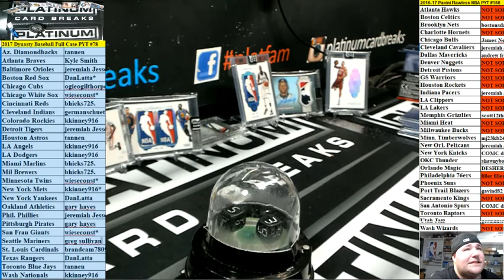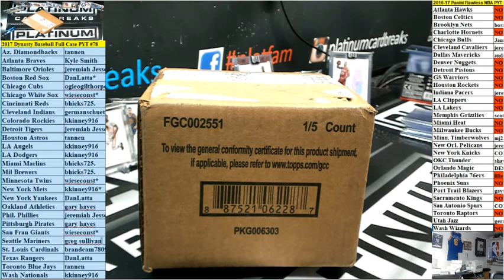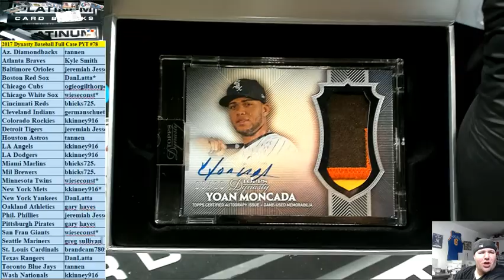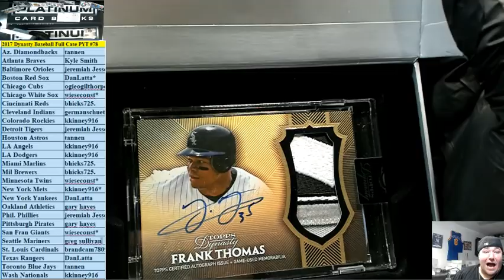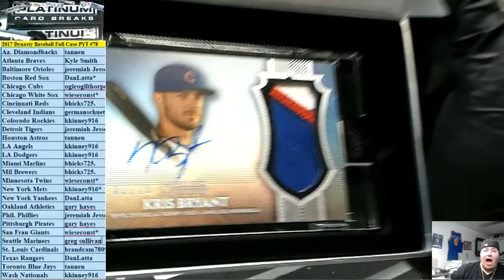2017 Dynasty Baseball Full Case PYT #78